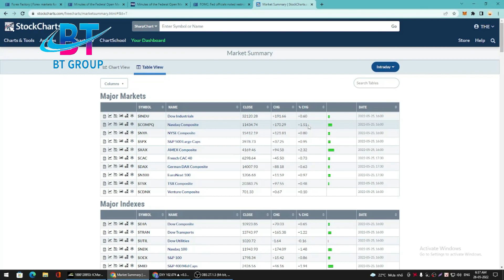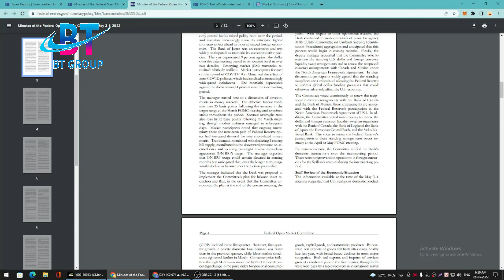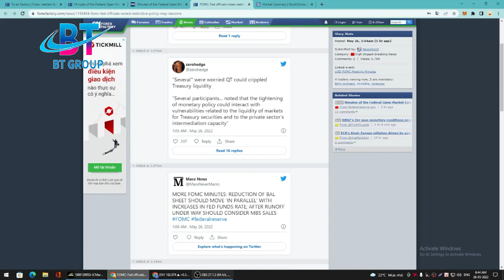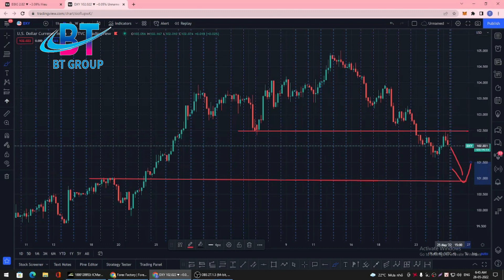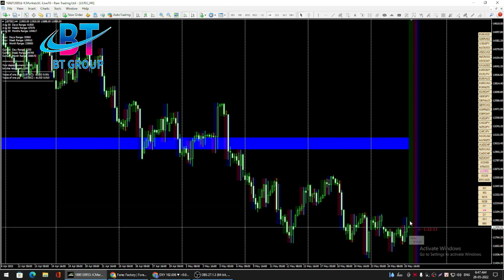Phân tích thị trường FX, GOLD , Stock và BTC NGÀY 26/05/2022